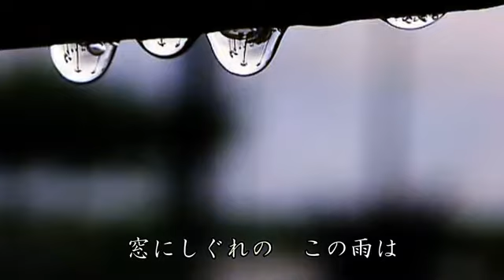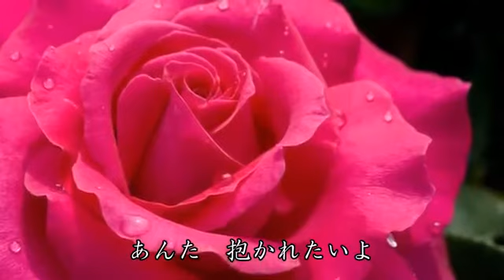恋唄綴り 堀内孝雄